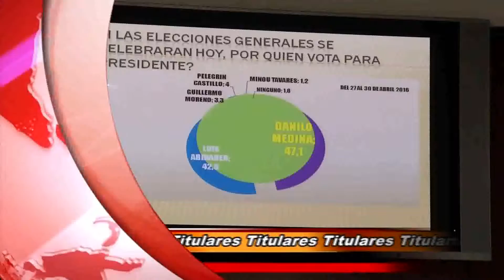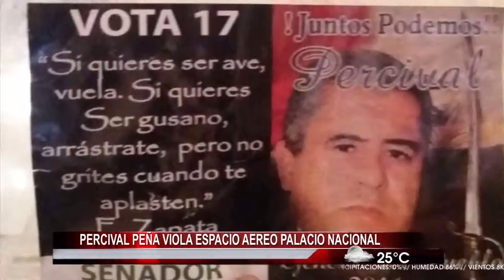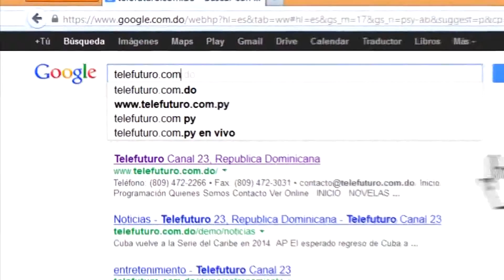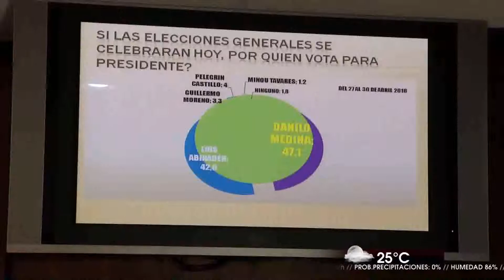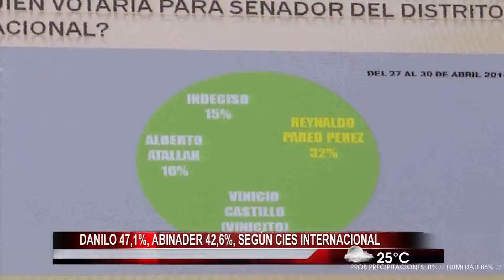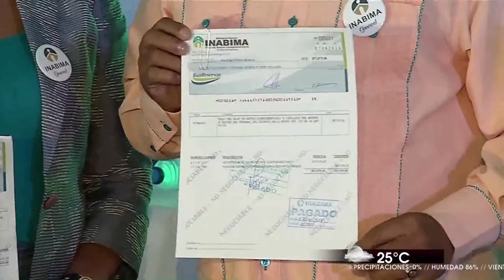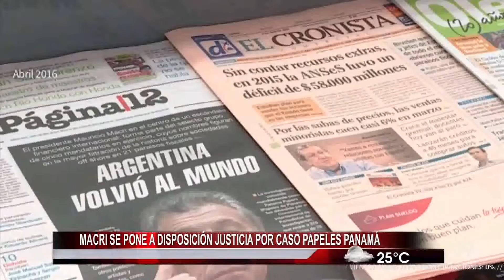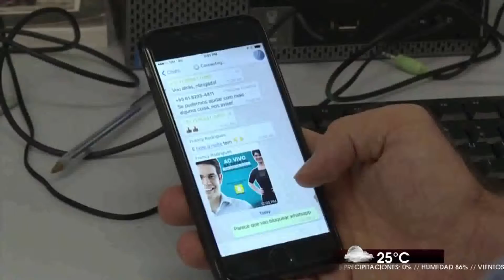Noticias 23 emisión estelar 3-4-16